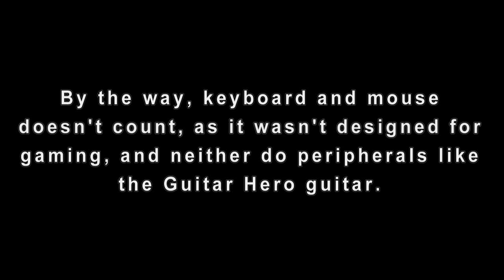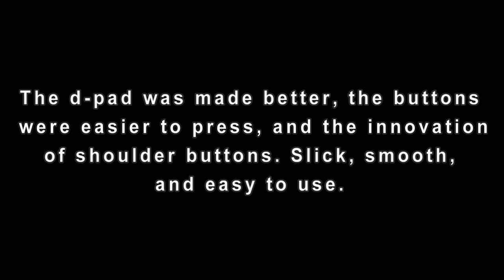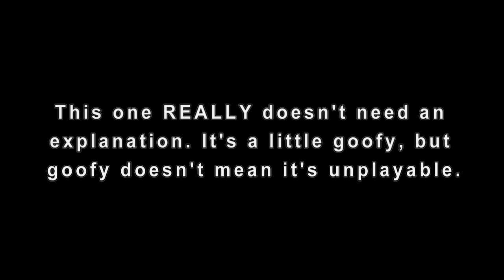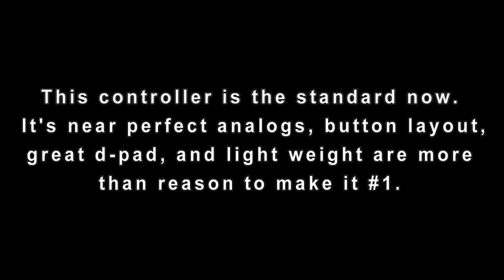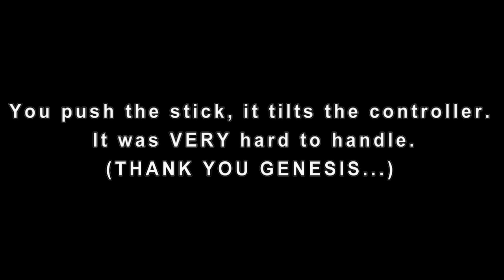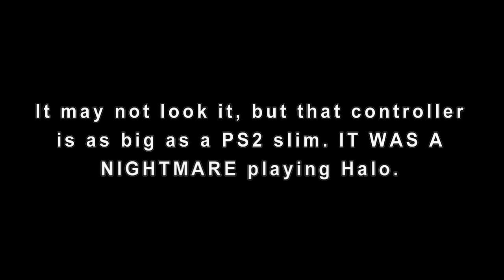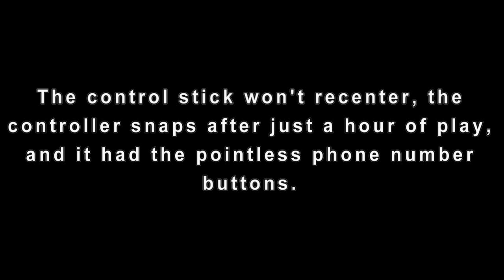Top Five Best and Worst Controllers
Official controllers only!